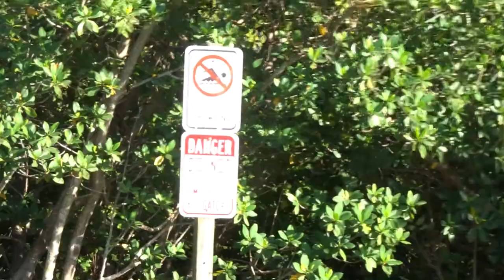HAPPY THANKSGIVING WE ARE TAKING A WALK IN THE PARK MY YT FAM COME JOIN US AMEN